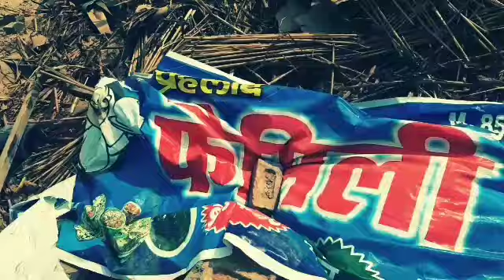कर्जा लेकर बेटे के व्यवसाय के लिये खोला था होटल विभाग ने फेरा पीला पँजा...